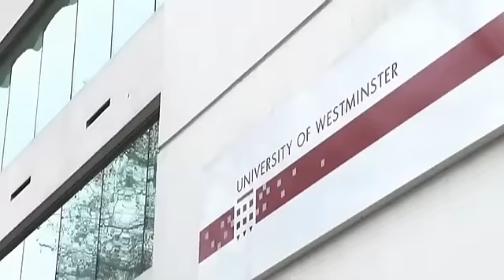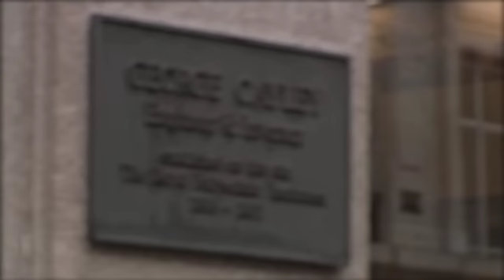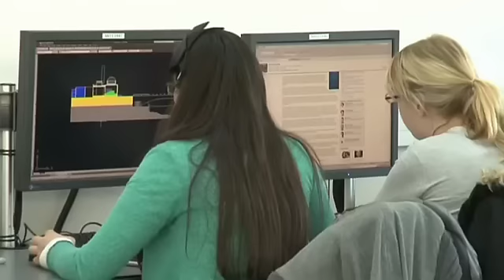The University of Westminster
An insight into what is available at the University of Westminster for international students